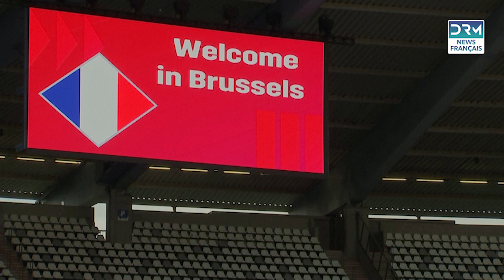La Belgique et la France se préparent pour l'affrontement de la Ligue des Nations |DRM Français|AD3H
DRM News est votre portail vers les événements mondiaux les plus importants et les enjeux internationaux. Nous offrons une perspective nouvelle sur les actualités internationales, en explorant les événements critiques à travers le monde avec une approche distincte. Contrairement aux médias traditionnels, nous simplifions les histoires complexes pour les rendre facilement compréhensibles pour notre public diversifié.

Notre mission est de percer le bruit pour fournir une couverture perspicace qui résonne auprès des spectateurs à la recherche de clarté dans le monde rapide d'aujourd'hui. Des changements géopolitiques et des tendances sociétales aux développements révolutionnaires, nous nous engageons à vous tenir informés et engagés.

Nous sommes dévoués aux principes du journalisme éthique, assurant des reportages objectifs qui privilégient la vérité et l'intégrité avant tout.

La chaîne YouTube DRM News est gérée par Dot Republic Media.